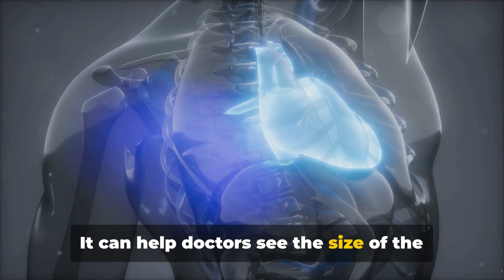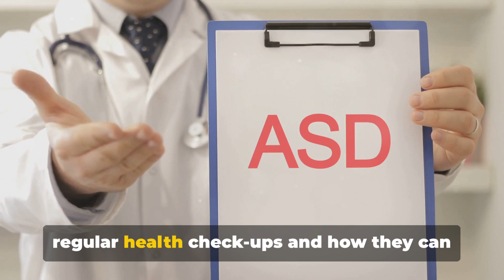I'm a Female Diagnosed with ASD at 42 (Amanda Melbourn)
42 years old female with newly diagnosed ASD || Join Health Path Finders as we explore the journey of a 42-year-old female navigating her newly diagnosed ASD through the lens of an Echocardiogram. Gain insights into understanding and managing health challenges, and discover the path to holistic well-being. Let's walk the path to wellness together! 💚🌿 HealthPathFinders ASD CardiacHealth"Join Health Path Finders as we explore the journey of a 42-year-old female navigating her newly diagnosed ASD through the lens of an Echocardiogram. Gain insights into understanding and managing health challenges, and discover the path to holistic well-being. Let's walk the path to wellness together! 💚🌿